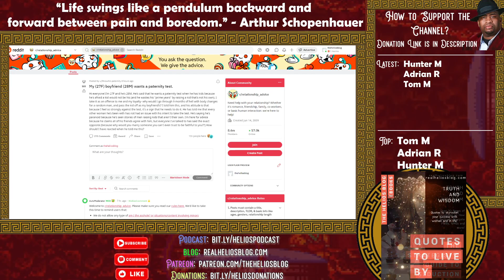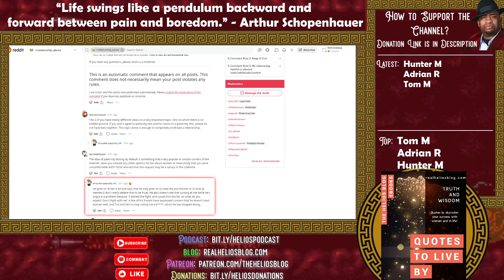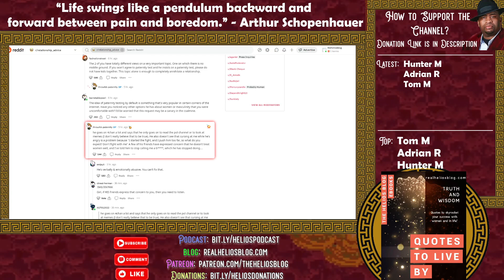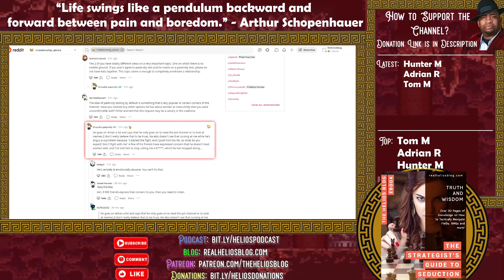Matthew Hussey on First Dates {Reaction} | Helios Blog 585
Matthew Hussey talks about what men tend to do on first dates.

Some interesting stuff here...

Please do all of the following to fully support me:

1) Like the video (for the algorithm)
2) Comment on the video (I respond to all comments and I'll give you a heart!)
4) Check Out All of My Content on Other Platforms! (Spreads the reach of the channel)

6) Buy my books (The ultimate show of support :))